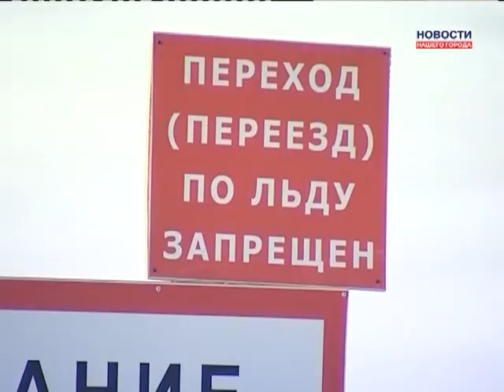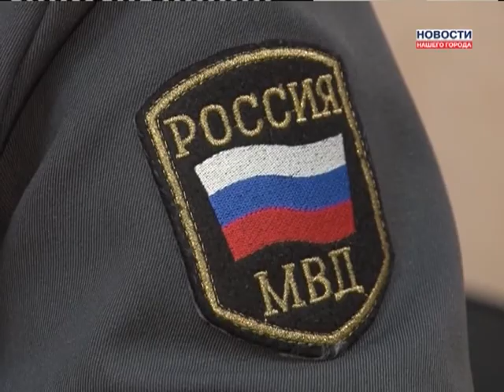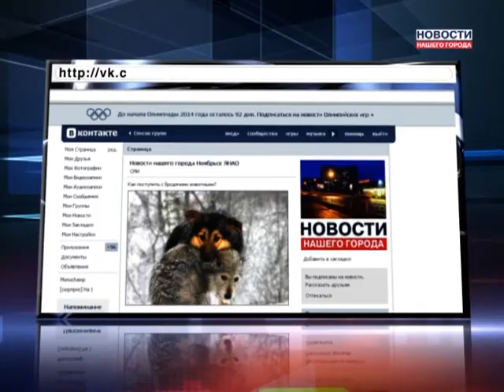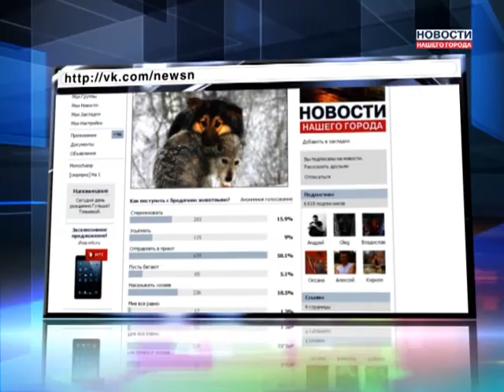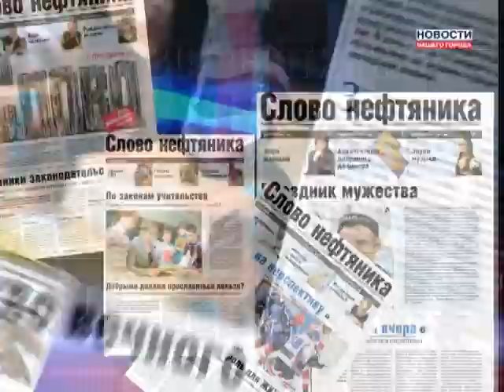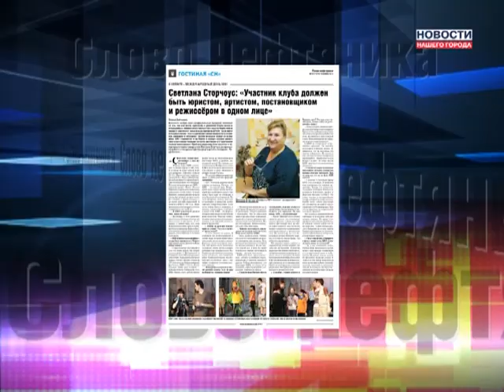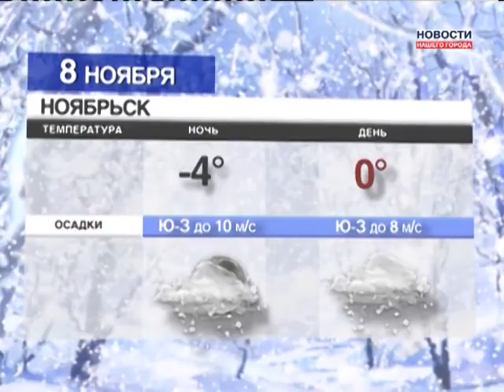07.11.2013 Новости Нашего Города г.Ноябрьск